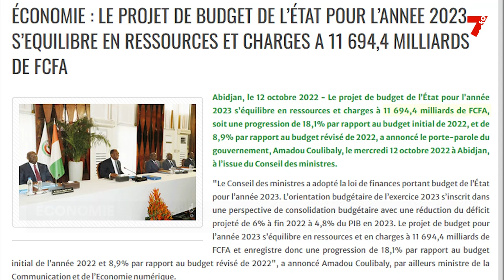Économie : la Côte d'Ivoire, un pays à dette modérée